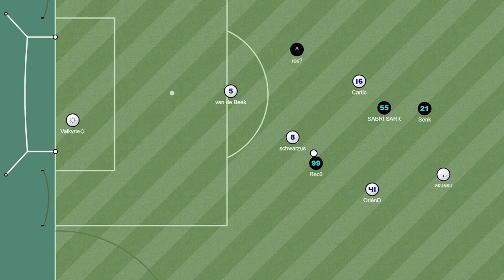Haxball - HCL Public Rooms Weekly Movie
We wanted to share the most beautiful moments(goals, assists, fakes and saves) happened in HCL Public Rooms this week with this video.